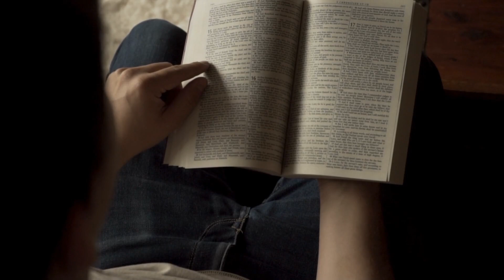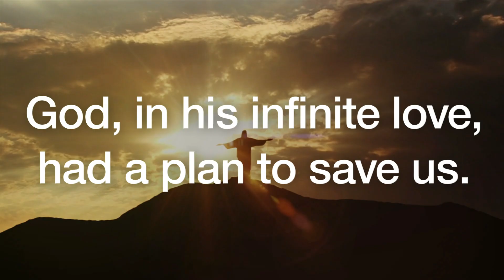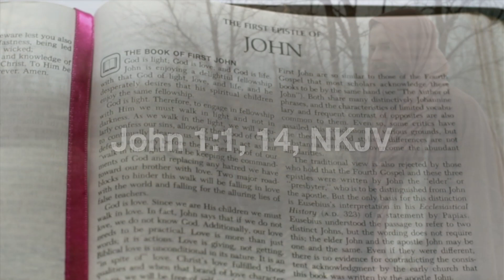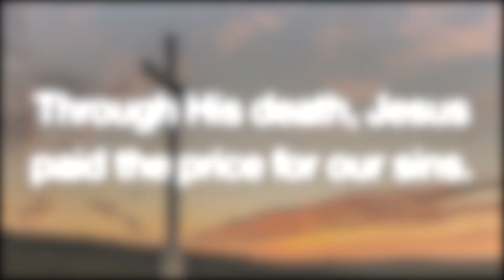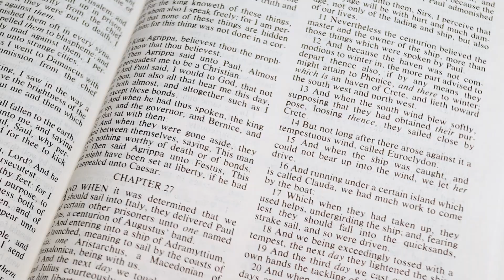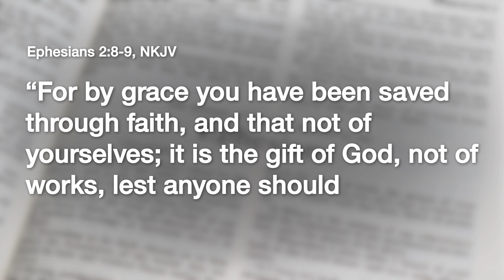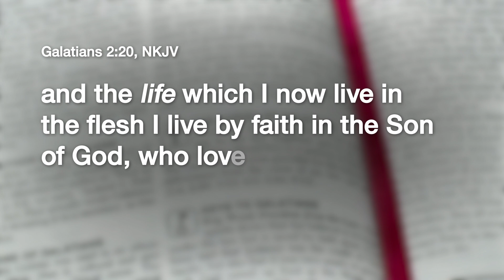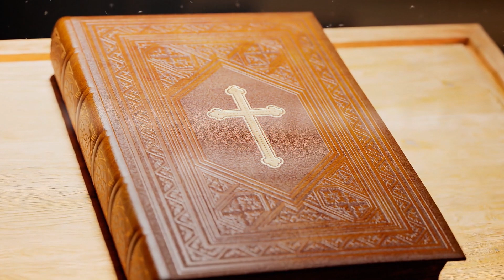The POWERFUL Story of Man's Fall and God's Redemption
From the dawn of creation, humanity stood in perfect harmony with God; but that relationship was shattered by our first parents: Adam and Eve. Their act of disobedience introduced sin into the world, severing our connection with God and plunging us into spiritual death. However, God didn't want to leave us in this condition. He loves us. So He sent Jesus Christ to restore what was lost. Learn more about it by watching this video!